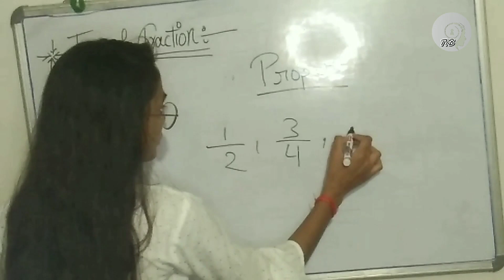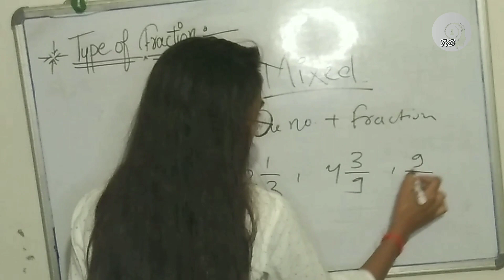Type of Fraction (Proper, Improper, Mixed)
Next video 👇
check ✅